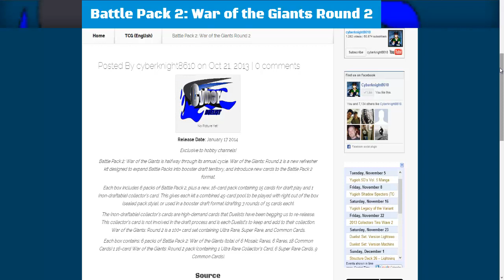Yugioh Battle Pack 2 War of the Giants Round 2 Ultra Rare Collector's Card ?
Looks like we have a new pack for Battle Pack 2. What do you all think will be in this new pack? I hope the reprints will be good. I hope you enjoy!

Part of The Duelist Alliance